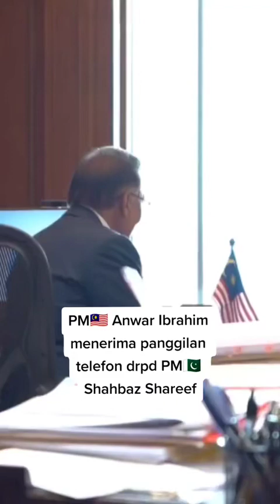🇲🇾🤝🇵🇰 KerajaanPerpaduan DemiPertiwi DSAIPM10 anwaribrahim #🇲🇾🇵🇰